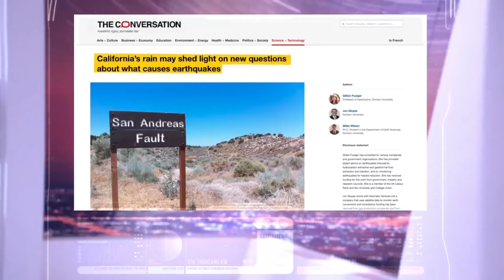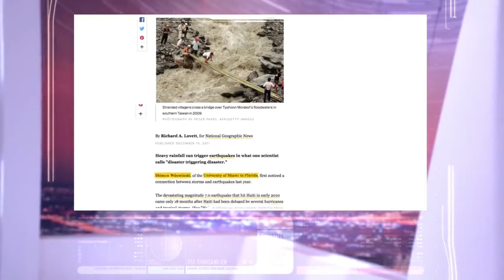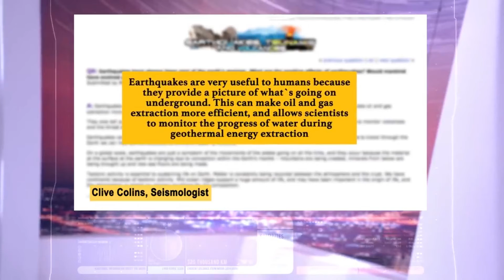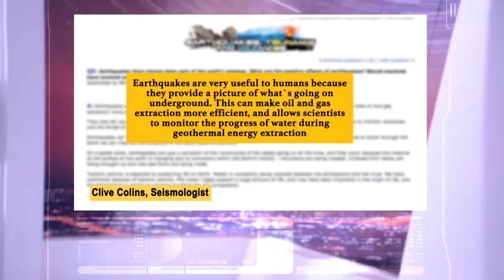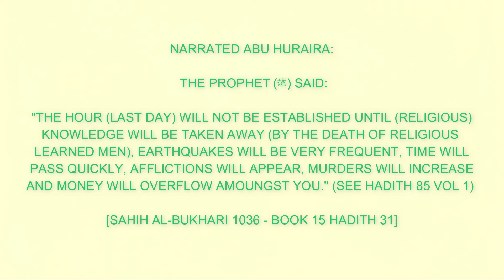Qur'an & Science | The Miracles of The Holy Qur'an #14 | Earthquakes | Rain | Life | Mu'min TV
Quran & Science
The Miracles of The Holy Qur'an #14 - Episode 14
Speaker: Claire Forestier

The Holy Qur'an and Science is a miracle in its own. Miracles of The Holy Qur'an that stated revelations and facts by our creator Allah سبحانه و تعالى and only now science has been able to prove.

In this episode, we discuss the link between heavy rains and earthquakes, as well as the link between earthquakes and the pushing up of essential materials for life, e.g. oils and minerals. Watch to find out where the Qur'an addresses both phenomena in one same verse.

We are only catching up with knowledge our creator blessed us with many years ago.

Watch this video that proves what the Holy Qu'ran mentioned/stated many years ago has now been proven scientifically in todays day and age.

Truly the Holy Qur'an is from our maker and a miracle in it self.

Mu'min TV is a channel for all our brothers and sisters to increase imaan, deen, islamic knowledge and tawheed of Allah سُبْحَانَهُ وَتَعَالَى.